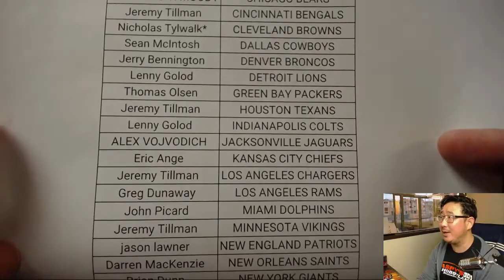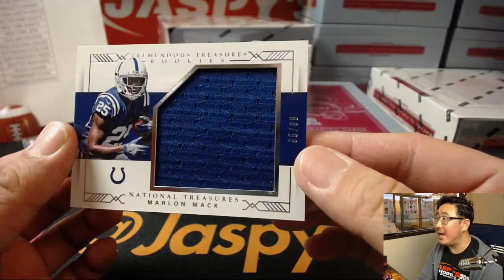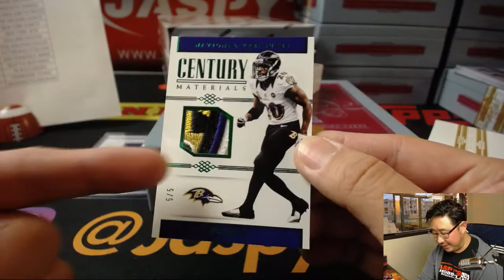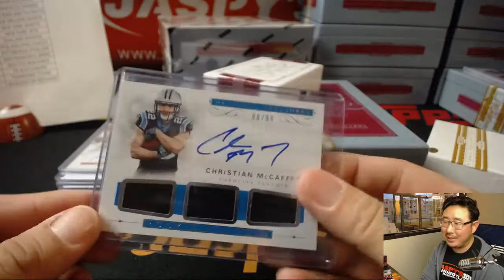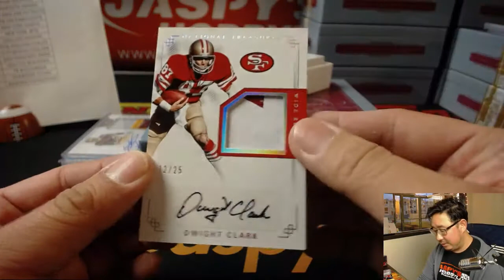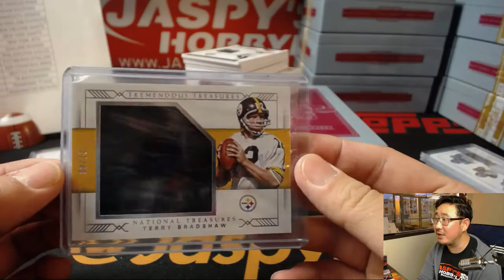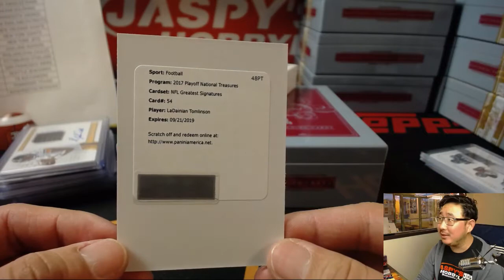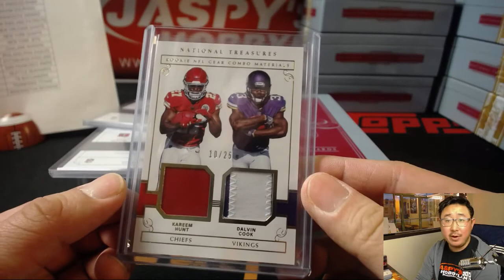We., 03/21/18 [4Box PYT] #5 - 2017 Panini NATIONAL TREASURES Football (NFL)